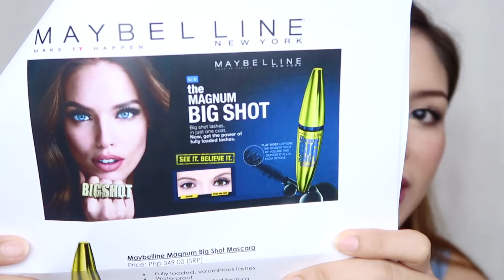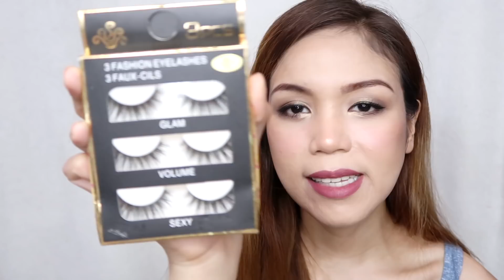HAUL! HAUL! HAUL! MERRY CHRISTMAS! - candyloveart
VICE COSMETICS:
BLOCKBUSTER Holiday Lip Kit - P295

EVER BILENA COSMETICS:
BEAUTY SET IN HIGH HEELS AND CITY ROMANCE - P399 each
PRO BROW DUO - P185 each
ALL DAY BROW PEN - P200 each